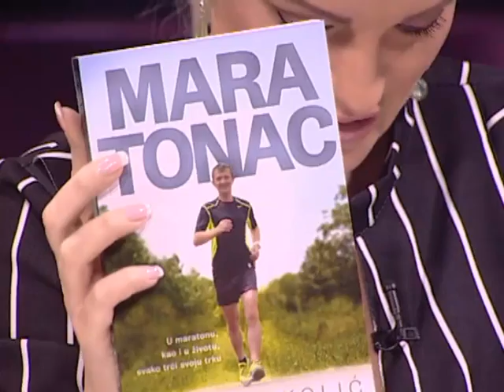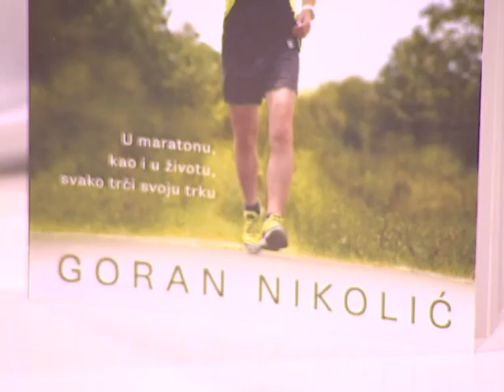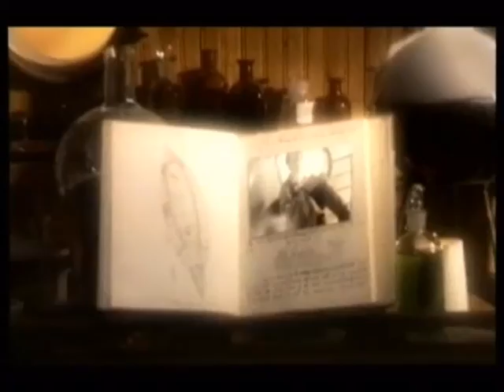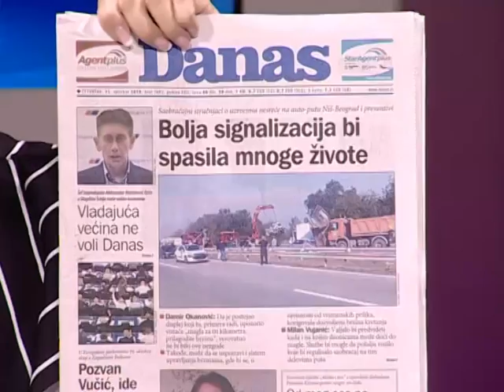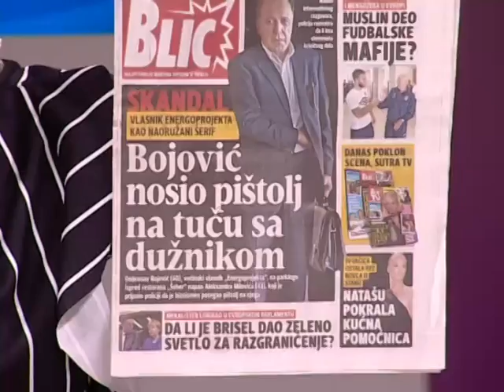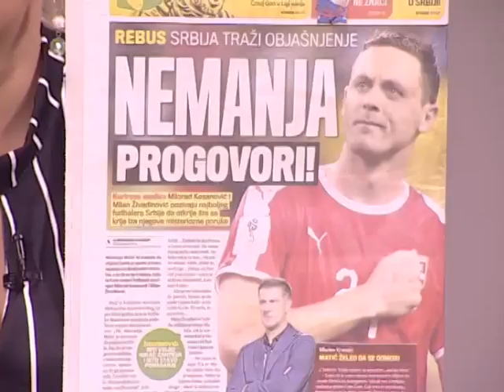EMISIJA UZ JUTARNJU KAFU 11.10.2018. VLADIMIR MATIĆ